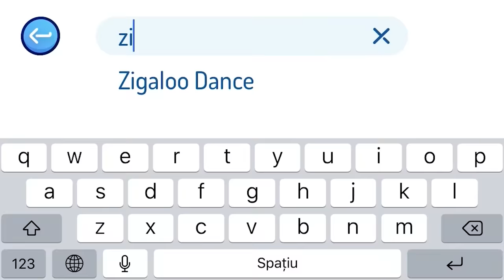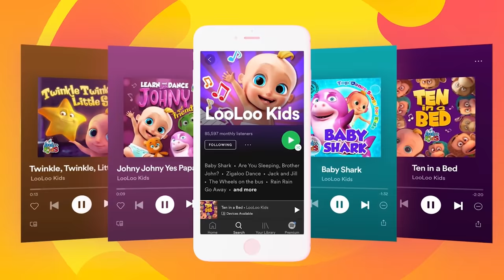Down By The Bay and more Playtime Songs for KIDS | LooLoo KIDS Nursery Rhymes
Go down by the bay with Johny and friends and enjoy a compilation with the best kids songs including if you are happy and you know it, ABC song and many more.😁📢Listen on SPOTIFY

,,Down by the bay" is a traditional children's song and is full of funny imagery. Did you ever see a horse sleeping indoors? Kids will laugh and dance along with this nursery rhyme.

In this baby songs compilation, kids discover one of the most popular kids songs of all time ,,If you are happy and you know it", a repetitive children's song. The repetition of the baby songs lyrics, make learning kid songs a fun favorite for babies through to kindergarten kids. After clapping your hands, you will meet Johny`s animal friend, Lola the cow, and sing along the English version of La Vaca Lola, one of the most popular songs for kids in spanish.

Learning is fun with Johny and Friends. LooLoo Kids is is a magical world full of joy and songs. In each episode, the adventures of little Johny takes his friends in an educative journey.

🎵  Go to your favorite song by selecting a title below!  👇

00:00 Down By The Bay
01:49 If You're Happy and You Know It
03:29 She's my friend Lola (La Vaca Lola)
05:13 The Abc Song
07:04 Wind the bobbin
08:58 Down in the jungle
11:32 Mary, Mary, Quite Contrary
13:06 He's got the whole world in his hands
15:16 The bear went over the mountain
17:51 I love the mountain
19:43 Zigaloo
22:02 In the morning
24:52 One Elephant went out to play
27:52 The Farmer in the Dell
29:51 Old MacDonald Had a Farm
31:10 Jack and Jill

Down By The Bay Lyrics

I dare not go
For if I do
My mother will say
''Did you ever see a horse sleeping indoors?''

''Did you ever see a cow raising a brow?''

''Did you ever see a cat wearing a hat?''

''Did you ever see a monkey dancing so funky?''

GHDXA0012